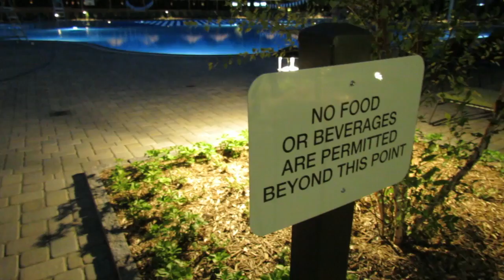VLOG #138 BOOTY BUILDING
Im officially signed up at the gym! BOOTY! HERE I COME!

GET YOURS FOR $25!

MAILING ADDRESS
15 Westney Rd North
Ajax, On L1T3V2